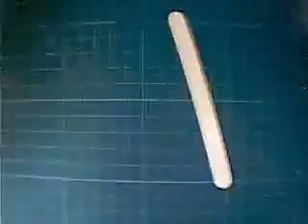ياباني فاضي (خطييير)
شوفو عصا الاسكريم اللي من يوم حنا صغار نرميه ههههه
ياباني خطيييير سوى من حاجات تافهه شي مفيد !